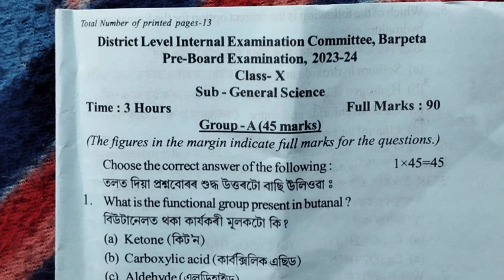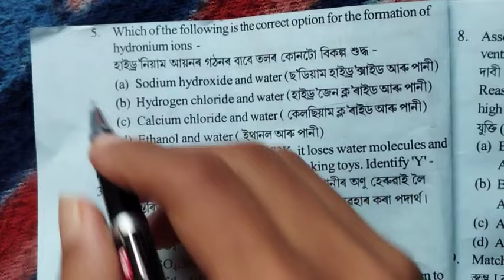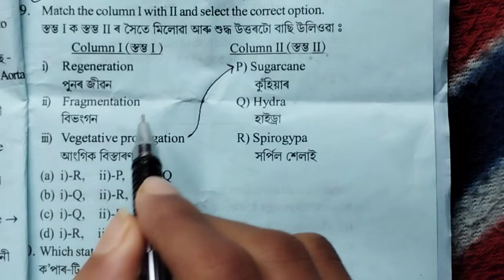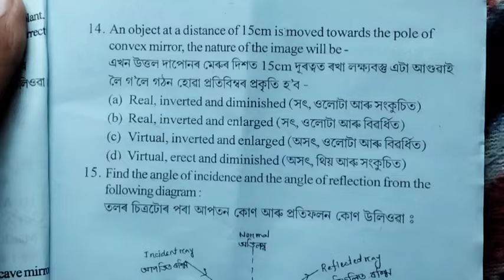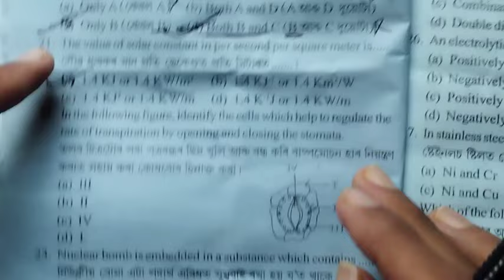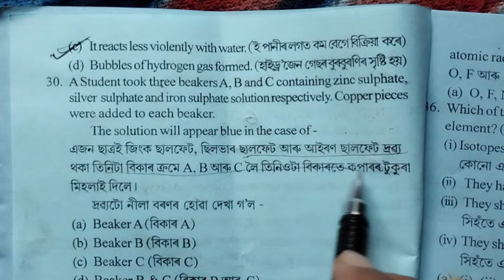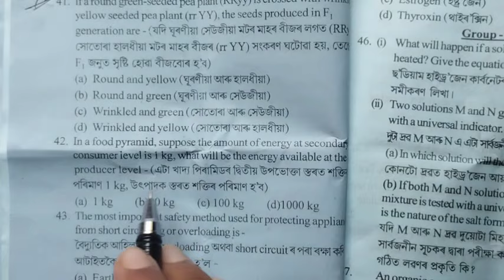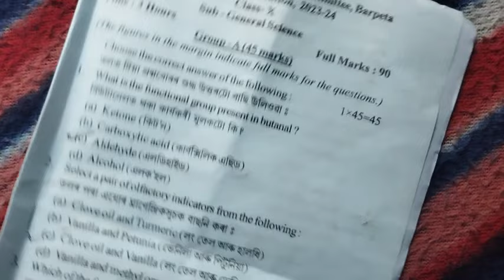Pre final exam 2024 Barpeta district. Fully solved💪😄👌 Very hard question 📄With pdf in description.